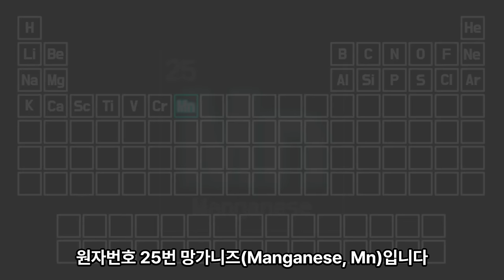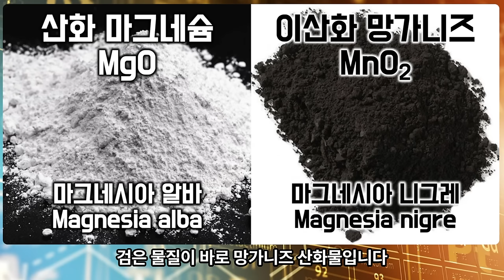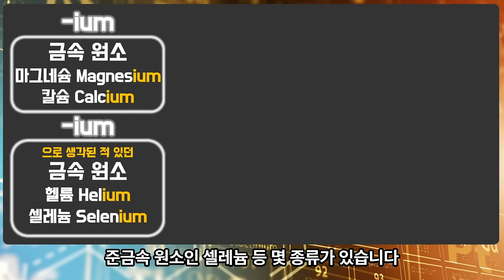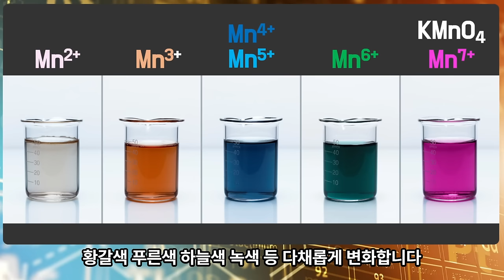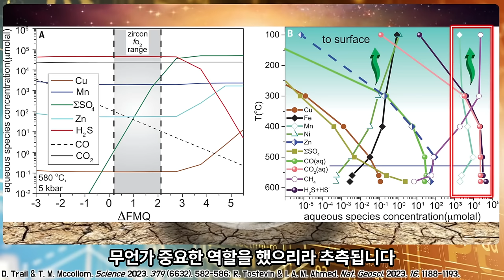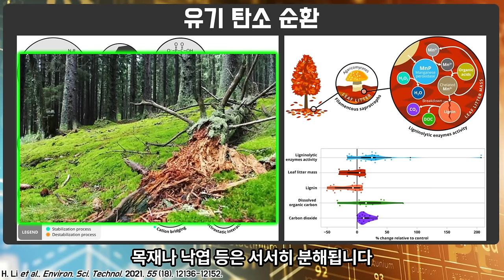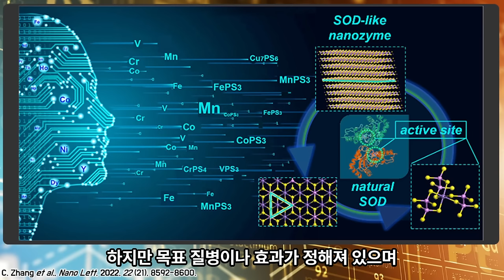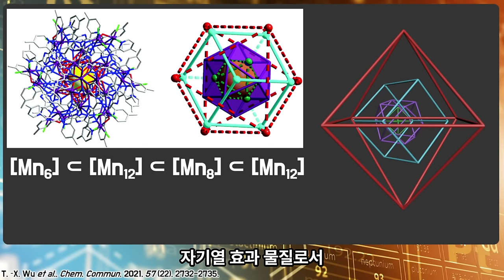No.025 망가니즈 (Manganese, Mn)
생명의 시작부터 환경의 순환까지 모든 것의 핵심 망가니즈
탈모 치료의 새로운 가능성?

[00:00] 인트로
[00:17] 망가니즈와 마그네슘
[03:45] 망가니즈, 색, 유리탈색
[06:01] 망가니즈 발견
[07:51] 원소의 이름
[10:32] 원자 구조와 이온들
[12:10] 망가니즈를 먹고 사는 미생물
[15:37] 생명의 시작
[18:23] 마이야르 반응
[19:37] 탄소 순환
[20:53] 동식물과 망가니즈
[23:42] 탈모
[25:07] 합금
[27:08] 배터리
[27:33] 마트료시카 망가니즈 화합물
[28:20] 결론